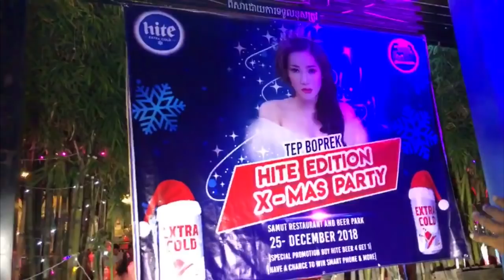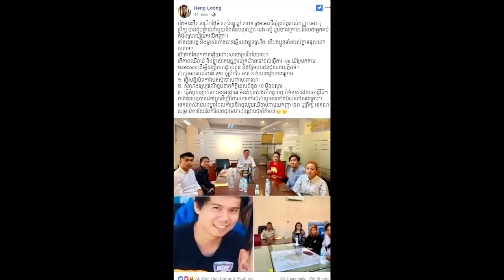ពត៌មានថ្មី!ជនបង្កដែលជះស្រាប លើ ទេព បូព្រឹក្ស ឆ្លើយប្រាប់ពីមូលហេតុដែលគាត់បានប្រព្រឹត្តហើយ គឺដោយសារតែ…